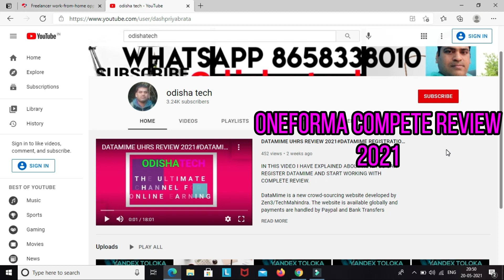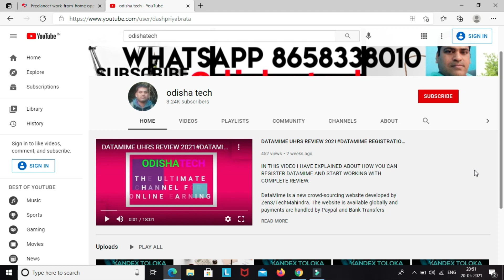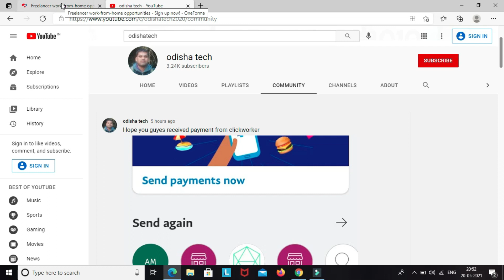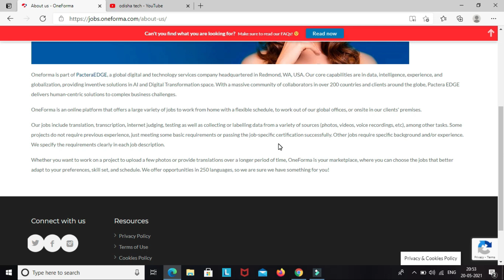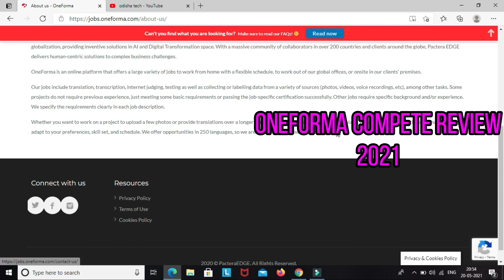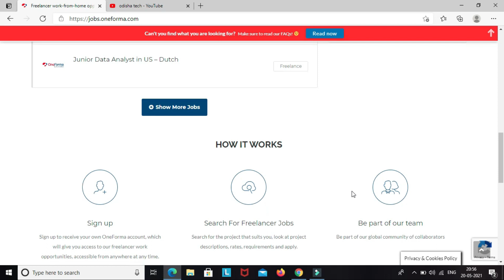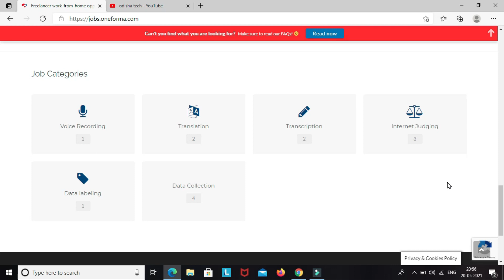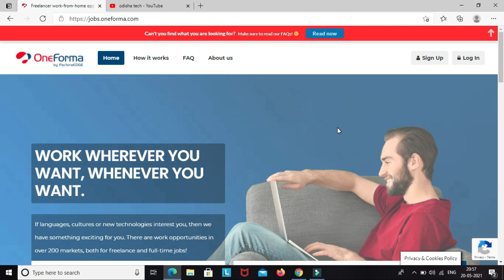ONEFORMA REVIEW 2021#UHRS PLATFORM#MICROJOBSITE#LEGIT ONLINE EARNING SITES 2021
THIS VIDEO WILL GIVE YOU  A COMPLETE IDEA ABOUT ONEFORMA JOB SITE. HERE I HAVE DISCUSSED THE JOB OPPORTUNITIES AVAILABLE IN THE SITE, PAYMENT PROCESS, JOB CATEGORIES AND SITE OVERVIEW.

THANKING YOU
REGARDS ODISHATECH
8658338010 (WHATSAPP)